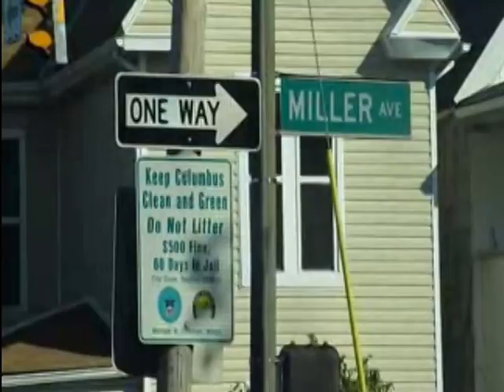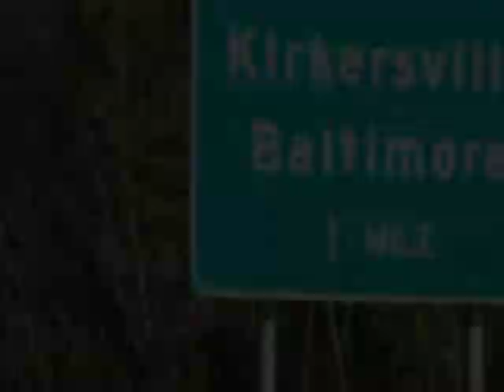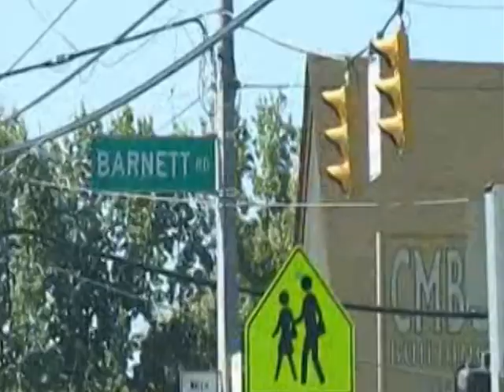Yung Stunna- Go Strong (Promo)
Street/Club single from Ohio Hiphop Artist Yung Stunna. Promo Video was shot in Columbus and Newark Ohio for the upcoming project "F.A.M".  Directed by Yung Stunna

FOR ALL LINKS GOOGLE/BING: YUNG STUNNA 614